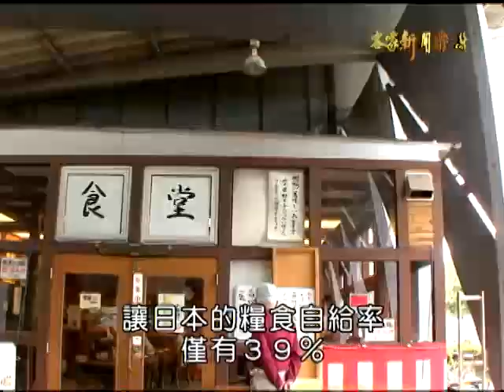客家新聞雜誌 第287集 食的生產(一)日本‧農地農用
日本自１９９０至２０１０年二十年間，農民人口從４８２萬人銳減剩２６１萬人，休廢耕農田面積也從２１萬公頃增加到近４０萬公頃，一起來看近年來日本政府如何以法令規定及獎勵措施，想辦法維持農地農用。